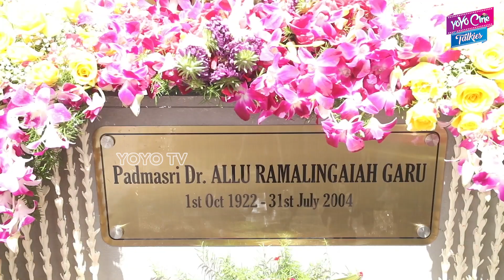Allu Business Park Launch Allu Aravind & Allu Ramalingaiah Statue Inauguration | YOYO Cine Talkies